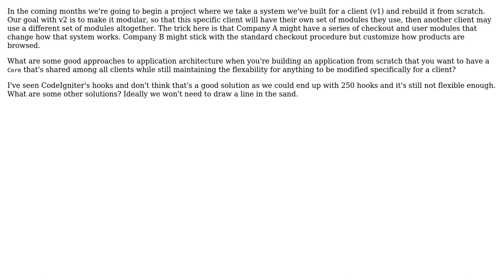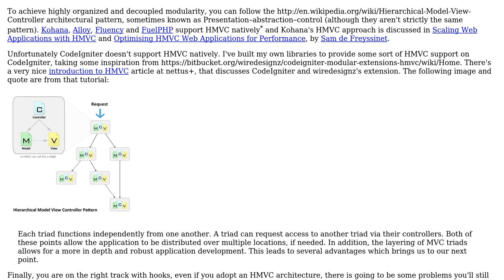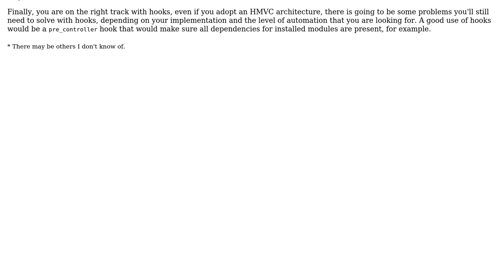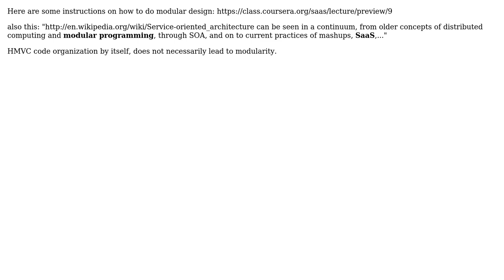Software Engineering: How to build completely modular web applications? (3 Solutions!!)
Software Engineering: How to build completely modular web applications?

With thanks & praise to God, and with thanks to the many people who have made this project possible! | Content (except music & images) licensed under CC BY-SA | Music | Images & others | With thanks to user yannis user Webnet user psr user Goce Ribeski and the Stack Exchange Network Trademarks are property of their respective owners. You are responsible for your own actions.